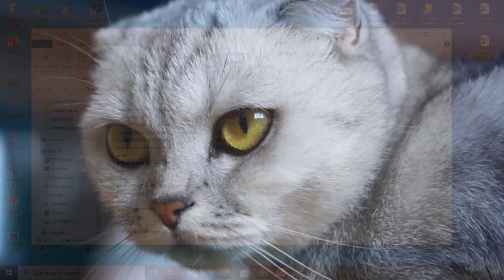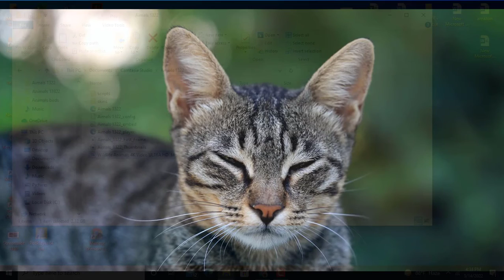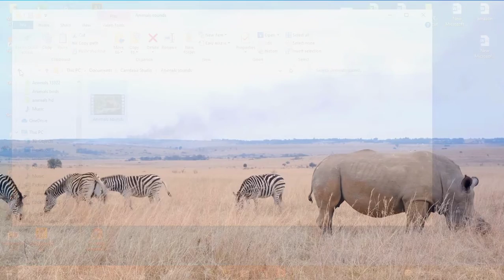Wildlife Animals Reaction Videos || National Geographic Animals for Kids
Some unknown and strange animals in the animal kingdom. We do not know how many animals in the diverse animal world. There are strange and unknown creatures all over the world with which many of us are not familiar. All these unknown and wonderful creatures are as beautiful as many of them are out of our sight. Again, some extinct animals.

We are organizing today with some strange and unknown animals.
Known to many of us as Internet Browser. Again, many people think it understands what kind of fox. Firefox is basically a kind of panda. It is called Firefox because it is reddish in color and looks a lot like a fox.

These beautiful and small pandas are found in the eastern Himalayas and southern China. Red pandas are small and are much the same size as domestic pets. They usually feed on bamboo, insects, eggs and other small mammals.
Axolotl or "Mexican salamander" that looks a lot like Pokémon. They are often found in various Mexican lakes. Although these small salamanders are amphibians, they spend most of their time in the water as adults. The existence of this wonderful little creature is under great threat due to various temporary new predators and the ongoing urbanization of Mexico. Axolotl usually survives on small earthworms, insects and fish.
Pink Fairy Armadillo, the smallest and most beautiful variety of Armadillo. They are one of the endangered species. They are found in the sandy plains, mountains and grasslands of Argentina. This nocturnal animal usually feeds on insects and small plants.
Falsa is a type of carnivore in Madagascar. Although they are similar to cats in many respects, they are more closely related to badgers. They are usually found in the wild. They hunt both day and night. And about 50% of them eat lemons.

Elephant Shiro is a type of small mammal that lives only in Africa. This wonderful creature got its name because of its long elephant-like nose About 20 species of Elephant Shrew are found in Africa. They usually live in forest lands and grasslands. They have long legs, long tails and big eyes. They can be black, gray, white. With their long legs, they can make huge jumps like rabbits, which helps them to survive from predators.
Check out some more unknown and weird animals videos from the fauna.

*** Wildlife Animals 4k Video || Wild Animals
tiger,cat,deer,Elephant,Birds,snake,

More You Tube Channel : Tour BD TV